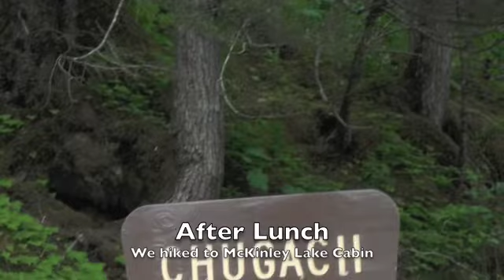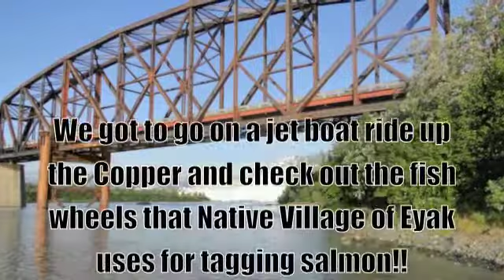2011 CRSP summary video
2011 Copper River Stewardship Program overview movie